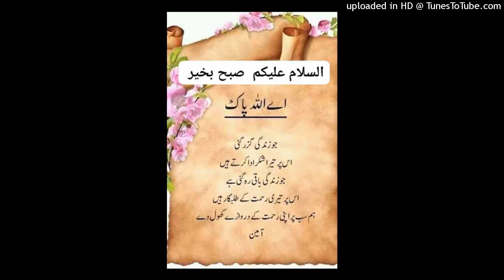آج کی بات قاری فاروق صدیقی صاحب 3 ستمبر 2022